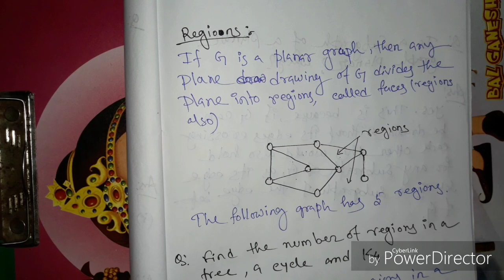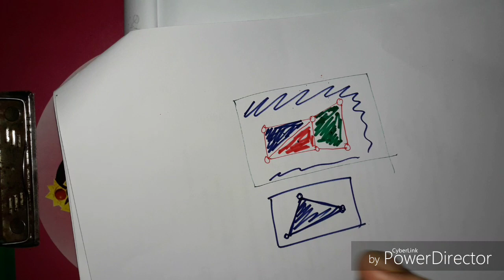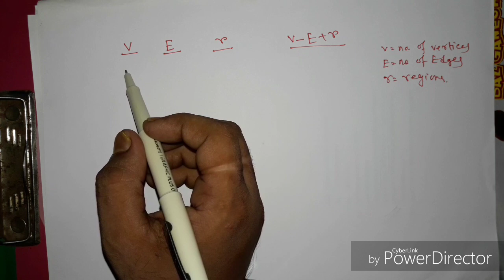Regions in Planar graphs(Hindi) || Part-24 || MCS-212 || MCS-033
MCS-033: Regions in Planar graphs(Hindi)